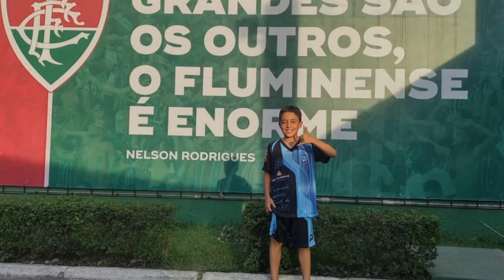ESCOLAS DE PIUMHI RECEBEM ATIVIDADES DE EDUCAÇÃO NUTRICIONAL; GADO SOLTO CAUSA ACIDENTE NA MG-050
- POLÍCIA MILITAR REALIZA OPERAÇÃO DE COMBATE À EXPLOSÃO DE CAIXAS ELETRÔNICOS EM PIUMHI, CAPITÓLIO E SÃO JOSÉ DA BARRA
- SECRETARIA DE EDUCAÇÃO DE PIUMHI PROMOVE ATIVIDADES DE EDUCAÇÃO NUTRICIONAL EM TODAS ESCOLAS DO MUNICÍPIO
- GAROTO DE 9 ANOS DA CIDADE DE PAINS É APROVADO NA PRIMEIRA FASE DAS PENEIRAS DE CORINTHIANS E FLUMINENSE
- GADO SOLTO CAUSA ACIDENTE NA MG-050
- EM PASSOS, A SECRETARIA MUNICIPAL DE FAZENDA INFORMOU QUE OS MUNÍCIPES INADIMPLENTES COM O TESOURO MUNICIPAL TÊM ATÉ A PRÓXIMA SEXTA-FEIRA, 26, PARA ADERIR AO REFIS
- TAMBÉM EM PASSOS. CARRO CAPOTA DEPOIS DE SER ATINGIDO POR OUTRO VEÍCULO EM CRUZAMENTO
- CHILE EXIGE APENAS COMPROVANTE VACINAL PARA ENTRADA NO PAÍS